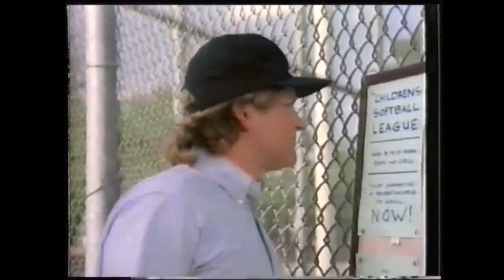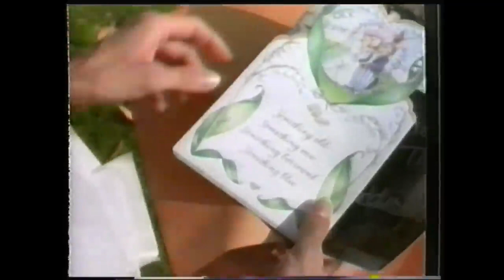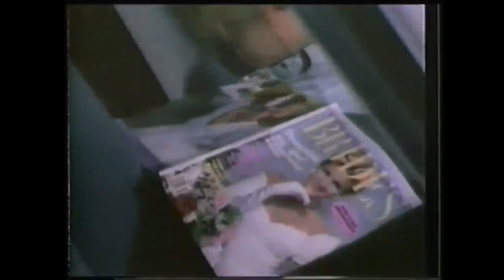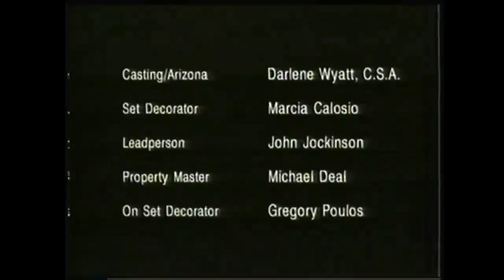Des années d’enfer 1993 - Téléfilm complet en VF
En Floride, une mère éprouve beaucoup de difficultés à protéger sa fille qui est victime d'un harceleur.